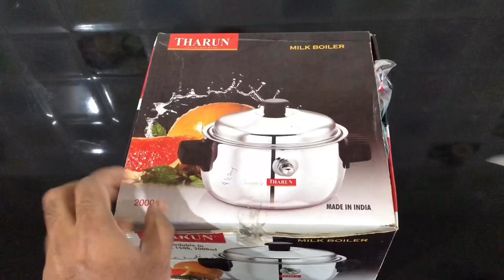Flat milk cooker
Please contact only Watsup 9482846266
Amazon link flat 1.5lit
Amazon link Hight 2 lit

Amazon link garlic press
Coffee mug.
Egg boiler

 Available shop at Karnataka coorg
K p metals Virajpet
Barath metals Virajpet
K p vessels siddapuram
K p metals siddapuram